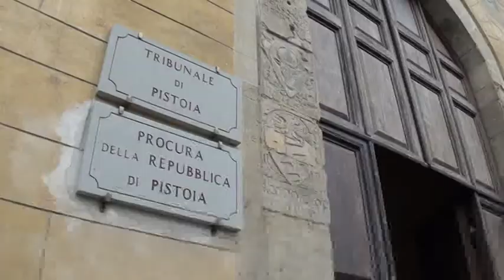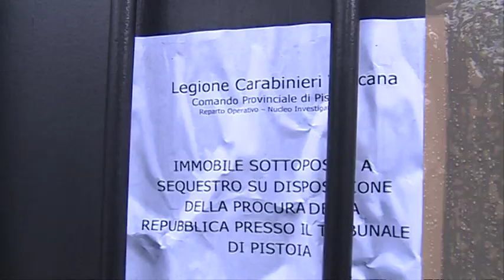PROCESSO PER LA MORTE BEATRICE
Prima udienza per l'omicidio di Beatrice Ballerini